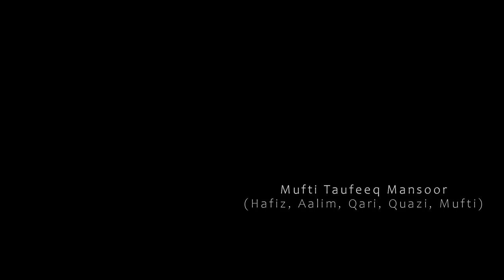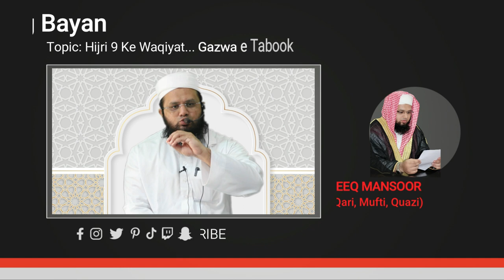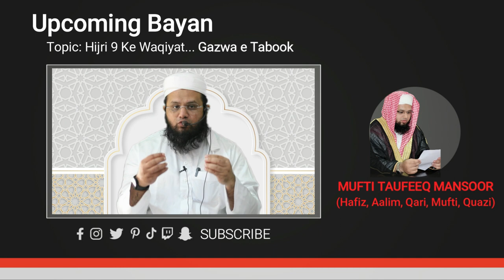08Y Hijri09 | Arab ke Qabilon ka Islam 1 | Gazwa e Tabuk ka Pasmanzar (Background)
02:00 hindustan ki Fatah /
06:10 Qabilon ka Musalman hona
07:15 zakat ka Nizam kya hai?
10:12 rasoolullah ka Biwiyon se Naraz hona!
13:40 gazwa e tabuk ka Pasmanzar & Tayyari
20:11 Qaum e Samud ki Basti se Guzar
21:20 Tabuk ka Chashma
22:40 hatim Taae ki Aulad ka
27:09 sahaba ka Tabuk se Piche rehna